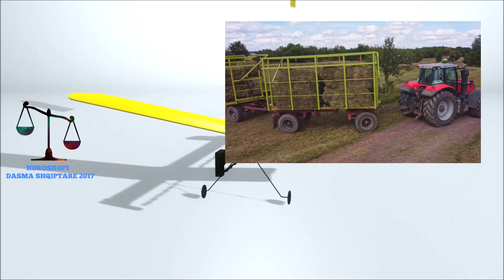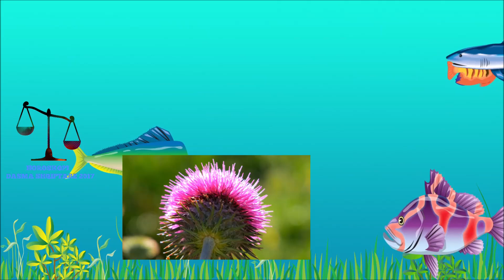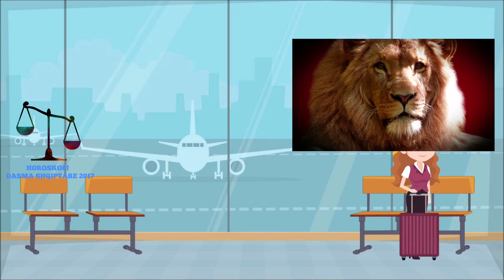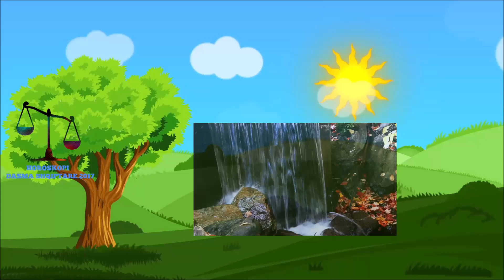Shkuam ne Mal me Vajzen e Shokut dhe pastaj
Rastesisht shkuam ne Mal per te bere nje piknik un se bashku me shokun tim dhe vajen e tije 24 vjecre dhe pastaj ndertuam nje kasolle